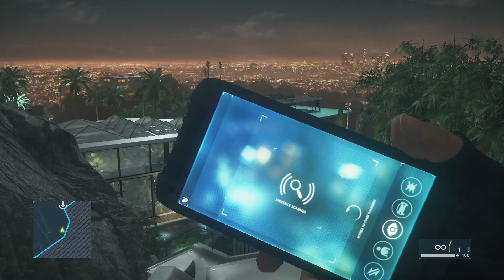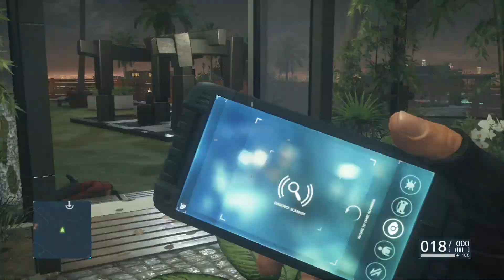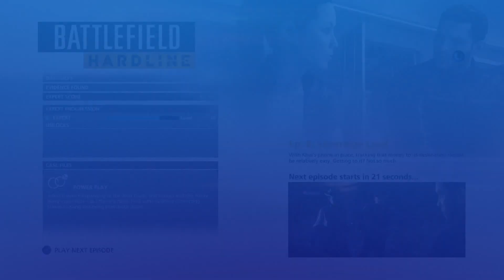Battlefield: Hardline - Let's Play PART #7 - "Glass Houses" (Battlefield Hardline Let's Play)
Check me out in the links below for life updates, video updates and more!

PSN: Kill-Steam / noscopeking01